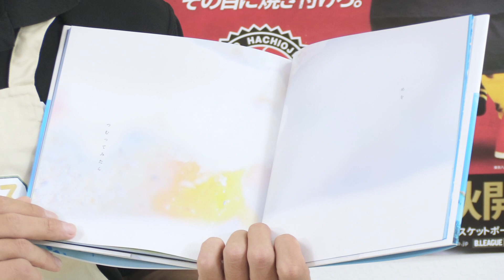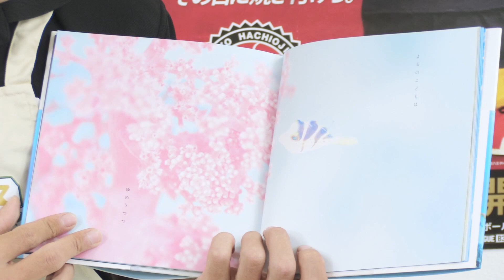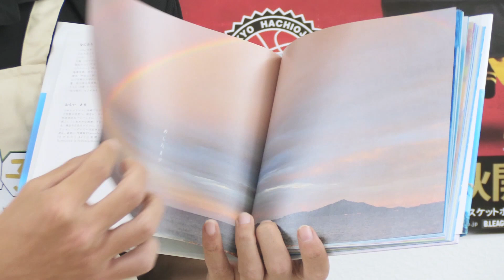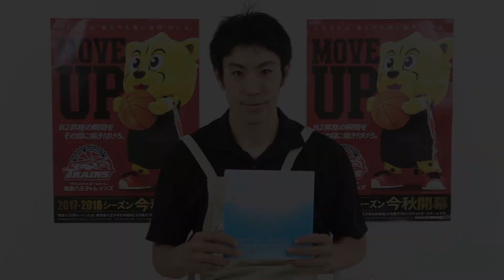絵本読み聞かせ「よるのこどものあかるいゆめ」【絵本男子×東京八王子トレインズ 浅野崇史選手】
【絵本男子コラボ企画】
絵本男子×東京八王子トレインズ

東京八王子トレインズのイケメン絵本男子
「浅野崇史選手」が作：谷川俊太郎さん 絵：むらいさちさんの
よるのこどものあかるいゆめを読み聞かせ！
是非お子さんにも読み聞かせてあげて下さい！

【東京八王子トレインズとは？】

東京都八王子市を本拠地とするプロバスケットボールチームで、
Bリーグ3部に所属し、2016-17シーズンはリーグ戦を3位で終了。
チームスローガンは
「子ども達に夢と未来を！」「バスケで八王子を盛り上げる！」
2016年には「八王子市観光PR特使」に就任、学校訪問活動や
バスケクリニック、地域イベント出演等、地域に根付いた
プロチームとして活動を行っている。

浅野　崇史（あさの　たかふみ）
身長・体重：　193cm/85kg
出身地：　神奈川県
生年月日：　1985年10月11日
趣味：　ポケモンGO、滝巡り、喫茶店巡り
特技：　モンスターボールを投げる事
皆さんへ一言　：　優勝目指して頑張ります！会場へ足をお運びいただき私たちと一緒に戦いましょう！

【東京八王子トレインズからのお知らせ】

2017-18シーズン、9月29日(金)開幕！
絵本読み聞かせの時の優しい表情とはとは違う、
闘志あふれる真剣な表情でのプレーをぜひ会場でご覧ください。応援よろしくお願いします！

東京八王子トレインズの詳しい情報はこちら

イケメンが絵本を読み聞かせをする癒しサイト「絵本男子」！

☆絵本男子コンセプト☆

絵本は、子どもだけでなく貴方も魔法の世界へ
連れて行ってくれる素敵なツールです。
子どものころ、おやすみ前に読み聞かせて
もらったあの心地よいひとときを
忙しい子育ての合間に少しだけ
感じてみませんか？

そして、次は貴方が目の前の
お子様に優しく読み聞かせて
あげましょう。

きっと子育てがもっと楽しくなりますよ。

絵本　朗読
絵本　動画
絵本　読み聞かせ　朗読
絵本作家
絵本　歌
バスケットボール
Bリーグ